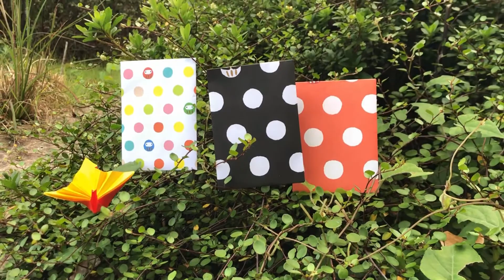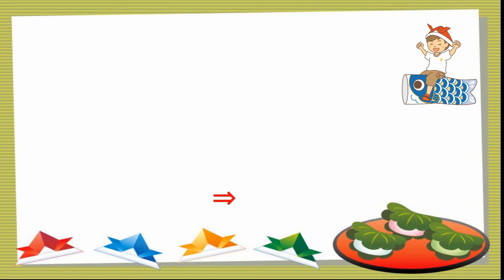簡単なお年玉袋の作り方【簡単折り紙レッスン】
簡単なお年玉袋の作り方は、
0.折り紙1枚、ハサミ、ノリ、(定規)を用意する
1.上と下のかどから1㎝くらい中心に折りすじをつける
2.中心から5㎜くらいずらして折る
3.(２)のかどに1㎝くらいかさなるように折りすじをつける
4.はじにノリをつけて(３)の折りすじに合わせて折る
5.下から1.5㎝のところに折りすじをつける
6.左右のかどに三角に折りすじをつけてハサミで切る
7.上の１枚をハサミで切る
8.下の１枚にノリをつけて貼る
9.上から3cmのところに折りすじをつける
10.上のかどを(９)に合わせて折りすじをつける
11.(10)の折りすじに合わせてハサミで切る
12.左右のかどに三角に折りすじをつけてハサミで切る
13.上の１枚をハサミで切って、下の1枚にのりをつけて貼る
　簡単なお年玉袋の完成！です。

折り紙1枚でお年玉袋が簡単に作れます。
100円ショップなどで売られている和風の柄の折り紙を使って折ってもかわいいお年玉袋が出来上がります。
簡単なのでぜひ作ってみてくださいね。

目安の幅としてわかりやすいように動画では
定規で測りながら折っています。